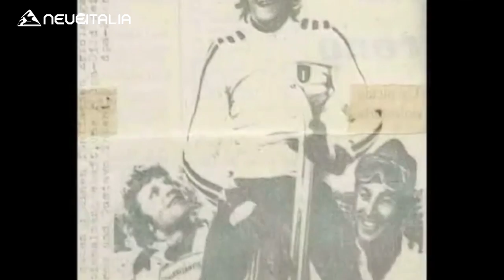Paolo De Chiesa: “Che emozione 50 anni fa la prima vittoria di Thoeni in Val d’Isere”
L’ex campione della Valanga Azzurra e voce dello sci, intervistato da Dario Puppo alla vigilia del week end di gare proprio in Francia, rende omaggio al grande re Gustavo con aneddoti ricchi di emozioni giovanili. Ovviamente non può mancare un’analisi delle ultime tappe nordamericane, proiettandoci verso gli imminenti eventi.